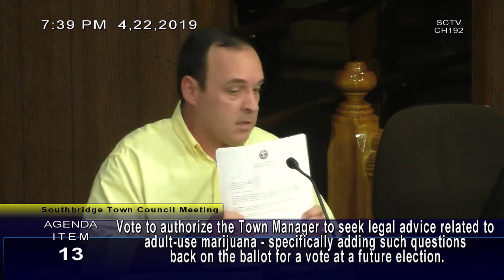Southbridge Town Council Meeting - 4/22/2019